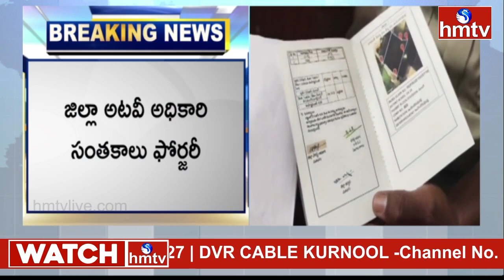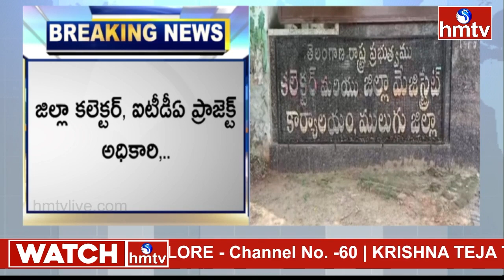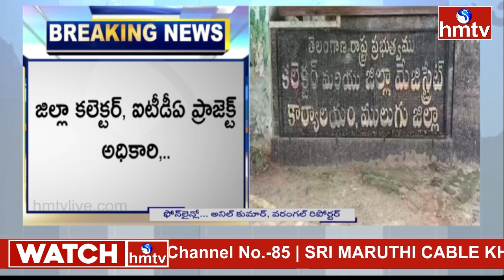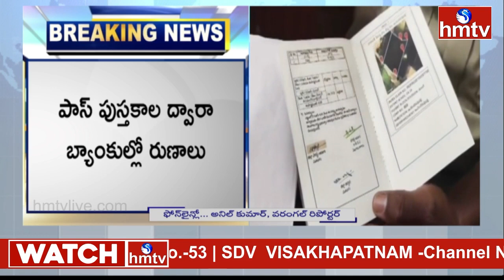Fake Passbook Scam In Mulugu District | ములుగు జిల్లాలో ఘరానా మోసం | hmtv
ములుగు జిల్లాలో నకిలీ పాస్ పుస్తకాల కలకలం